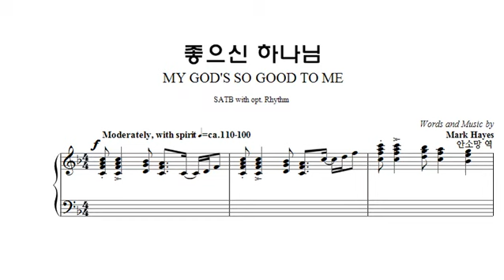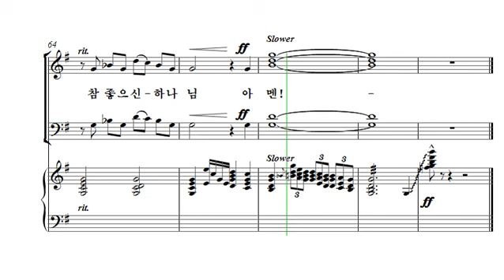[중앙아트] 중앙성가 30집 09. 좋으신 하나님 테너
09. 좋으신 하나님 – 작곡가 Mark Hayes